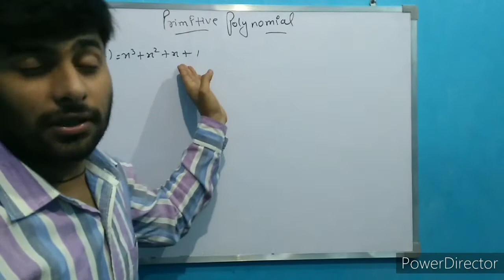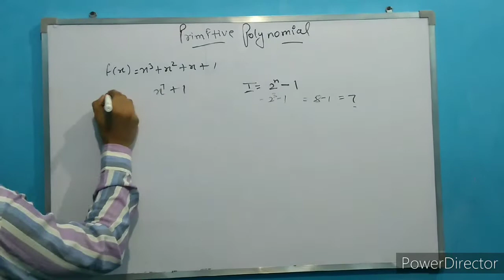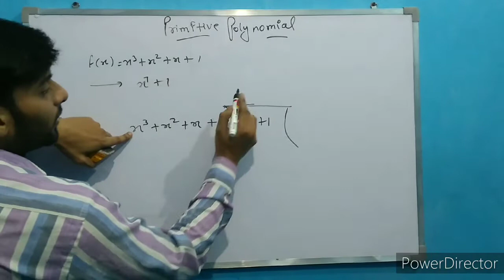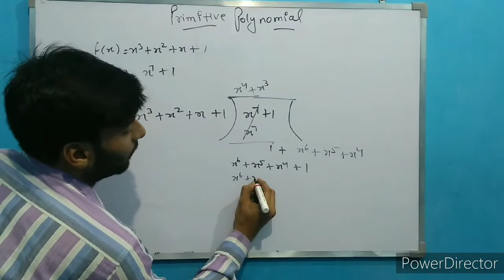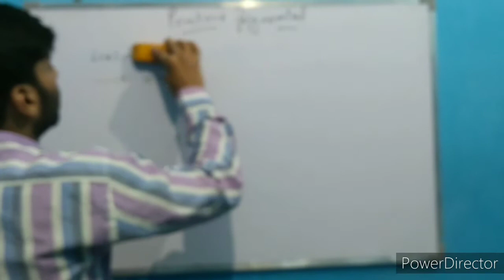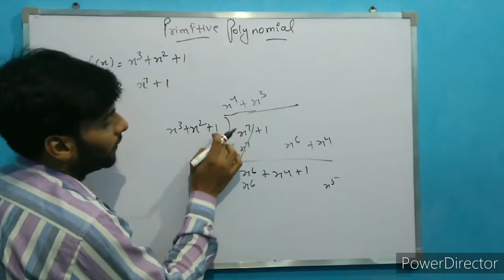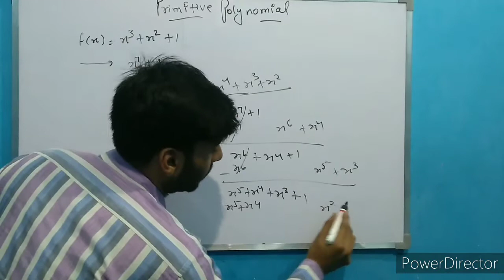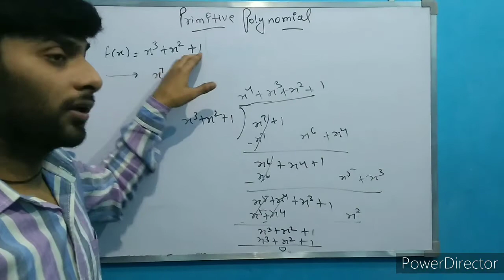Primitive polynomial | LFSR | tetsing and diagnosis of a digital system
this video will help in testing subject.